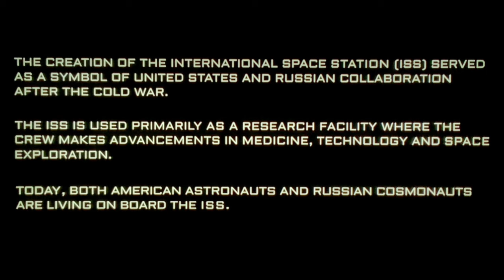I.S.S | 2024 THRILLER FILM | SPOILER FREE REVIEW (4K)